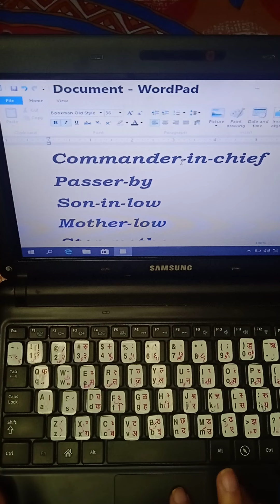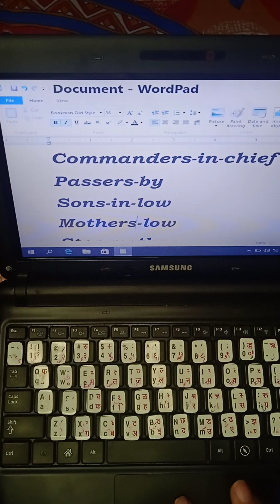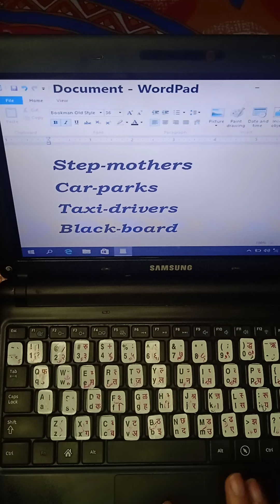Easy English Class l plural of Compound noun l अंग्रेजी लिखना बोलना आसानी से सीखें Heart& Humanity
Easy English Classes English speaking l plural of Compound noun l saral angrezi Heart& Humanity

Easy English Classes l#English speaking l English grammar l plural of Compound noun l saral angrezi#spokenenglish